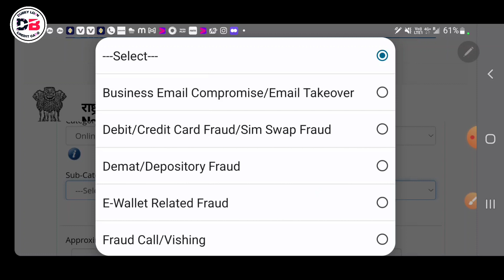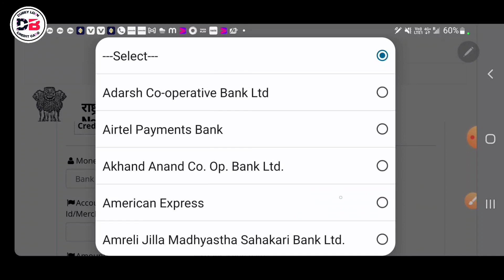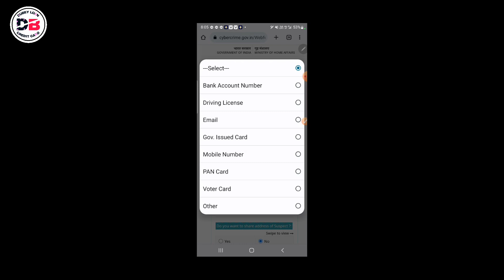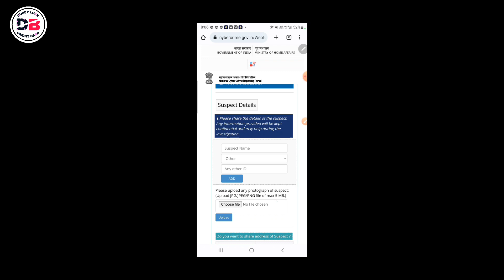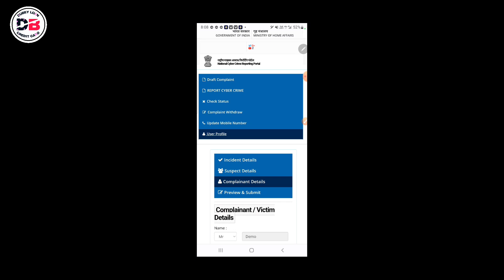National CyberCrime Complaint |Credit Card, Debit Card, Bank Account Fraud, का पैसा Refund घर बैठे 😊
दोस्तों हम आपको इस वीडियो में बताने वाले हैं अगर आपके साथ Online Fraud हो गया है जैसे Credit Card Debit Card बैंक Account Fraud अब घर बैठे CyberCrime में Complaint करके अपना पैसा Refund लो
आज इस वीडियो में सब कुछ Details में
बताने वाले हैं

• Track Info:
VIDEO INTRO CREDITS BY: Google flixpress.com
MOBILE FRAME PNG CREDITS BY:GOOGLE